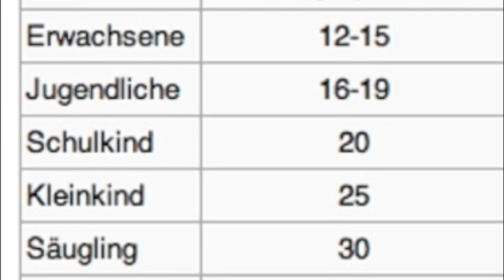skywatchbretten - 26. Juni 2014 - Leuchtende Wolken...